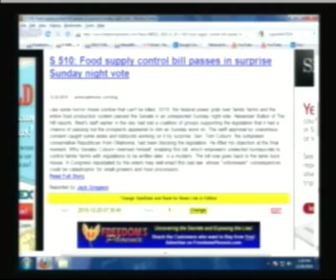Declare Your Independence with Ernest Hancock 2010-12-20 3of8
Municipal Bond Crises - Meredith Whitney Discusses Muni Bond Crises: 50 to 100 to Fail in 2011 (60 Minutes VIDEO)